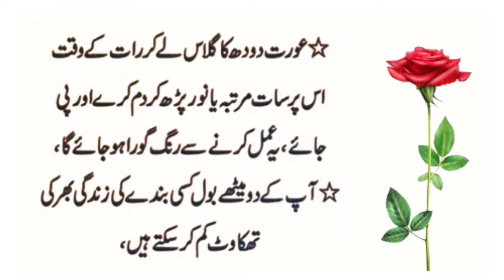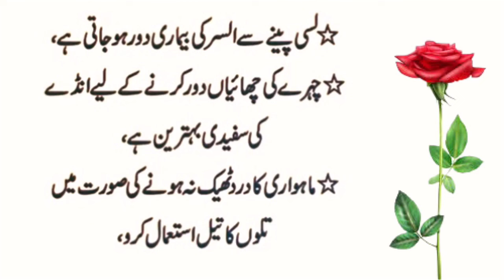Hikmat ki batain | Danai ki batain | kaam any wali batain | ilm k muti | sunehri Baten |golden words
Quotes of the day| Inspirational Quotes | Motivational Quotes | Beautiful Quotes | Golden Words

Motivational Quotes | Quotes of the day| Quotes of The Day | Achi batain in urdu | Hikmat ki batain

Sunheri Haroof | Quotes of The Day | Achi batain in urdu | Motivational Quotes | golden

You're Quires:-